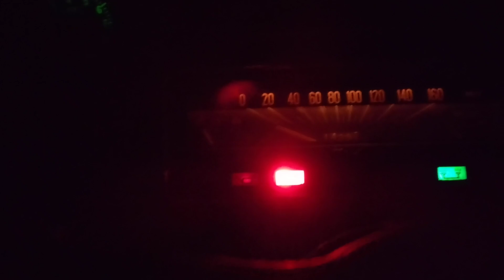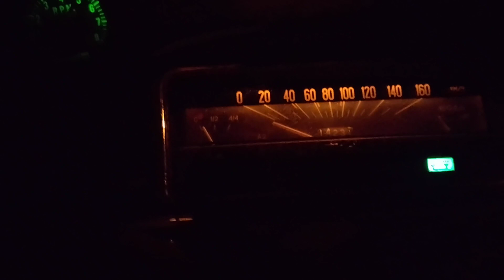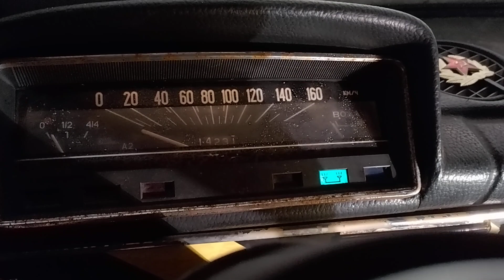Ladan kuulumisia jälleen kerran